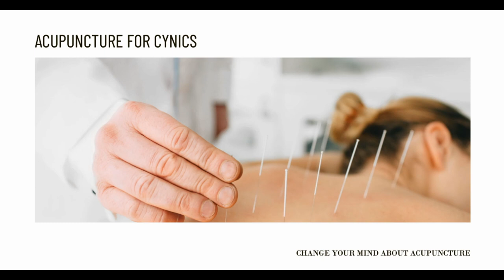What Can I Expect from My Acupuncture Treatment